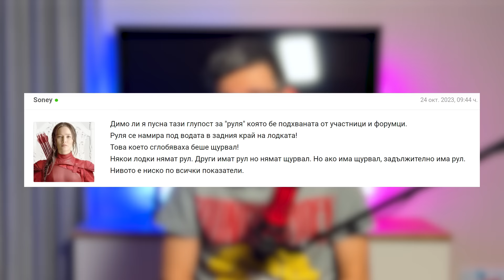Великата НАГЛОСТ на ПРОДУКЦИЯТА! Ще оцелее ли Раду?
🥇 Защо продукцията иска да довърши играчите си и ги наказва дори когаго печелят? Какво ще стане с Раду в неговото женско царство?

⌨️ (00:00) - Интро
⌨️ (01:42) - Раду срещу жените
⌨️ (10:37) - Новите капитани
⌨️ (15:01) - Трагична териториална битка
⌨️ (21:20) - НАГЛОСТТА на продукцията
⌨️ (26:42) - Прекалиха ли момичетата на Силните?
⌨️ (30:14) - Добрин открадна Микяй
⌨️ (31:54) - Имат ли място жените в Игри на Волята?
⌨️ (33:27) - Анита се завръща в племената
⌨️ (36:28) - Прогнози

👇🏼Фейсбук група за обсъждане на Игри на Волята 6 👇🏼

„Игри на волята“ е българска версия на колумбийското шоу Desafío и е най-хитовото българско приключенско риалити предаване. Условията са сурови, битките са жестоки, а конкуренцията е безсърдечна.
Сезон 6 отново обещава много емоции, драма, скандали и вълнуващи моменти с любимото за всички семейно предаване.
Отново в каналът OutcastBG ще проследим абсолютно всичко случващото се в играта и ще коментираме най-любопитните и вълнуващи моменти.